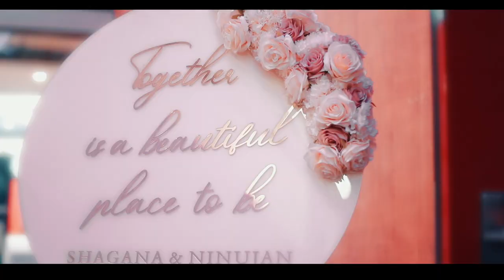Wedding Reception Highlights (Ninujan & Shagana)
Happy couples trust one another in all facets of life. They trust each other to be faithful.